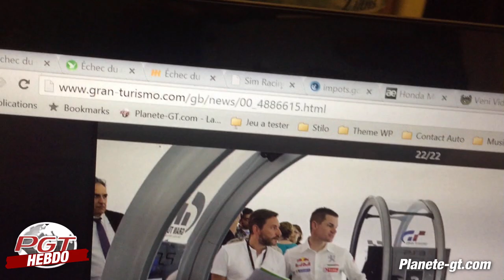PlanèteGT Hebdo - Episode #05 | Planete-gt.com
Dans l'épisode 5 de PGT Hebdo, on vous embarque à la rencontre du créateur de Gran Turismo et 3 jours de Road Trip en Audi RS3 !